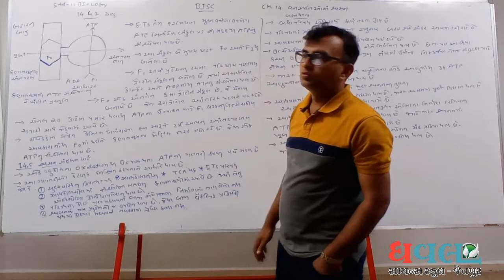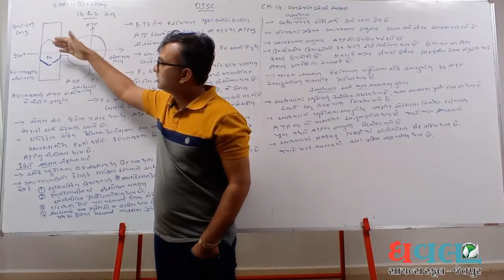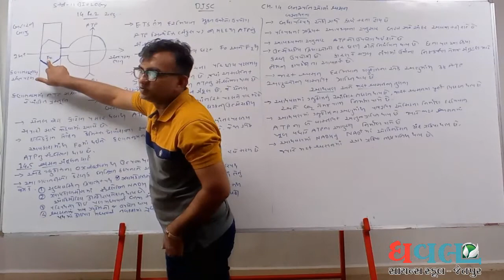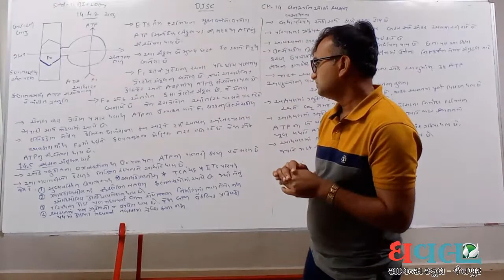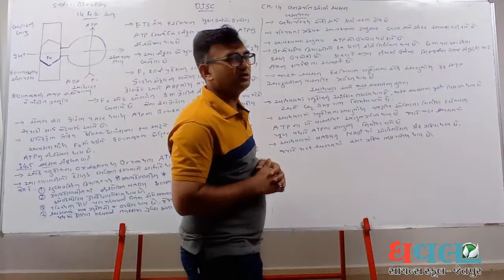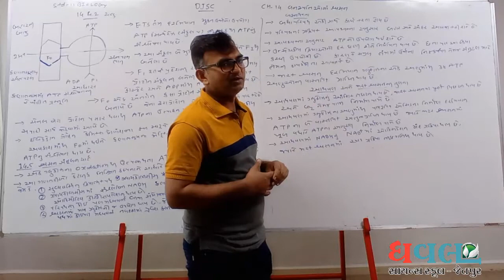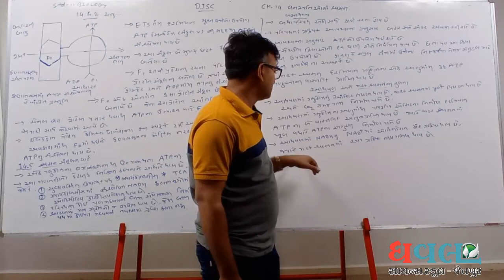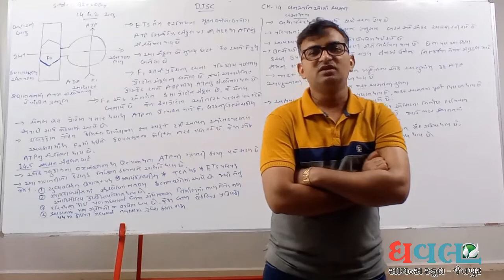SCIENCE Std.11 | Biology | Ch-14 | Lec.9 | Dhaval Science School | Kalathiya sir